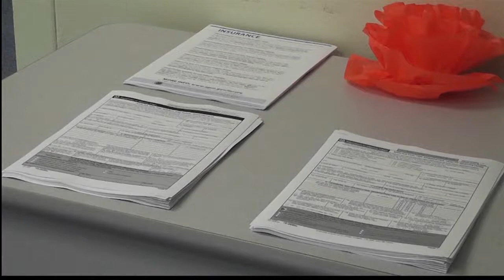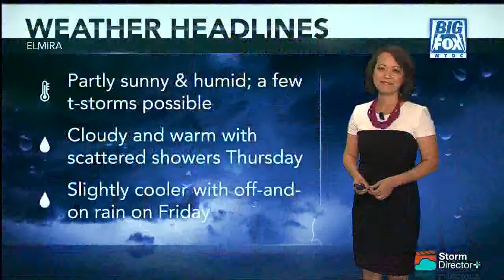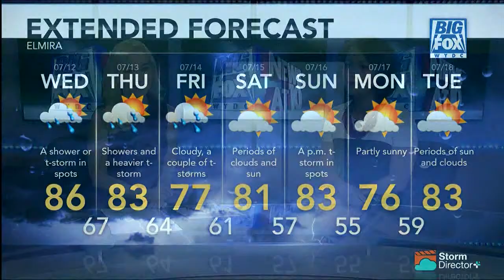Big Fox News at 10: 07 11 17